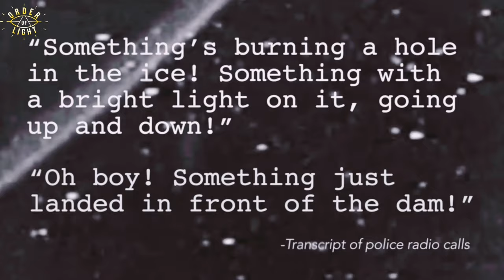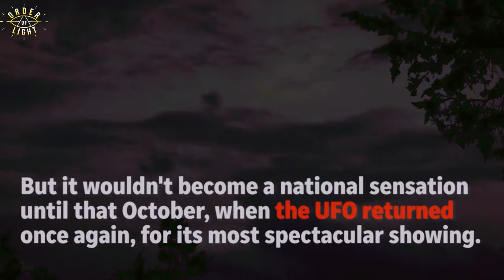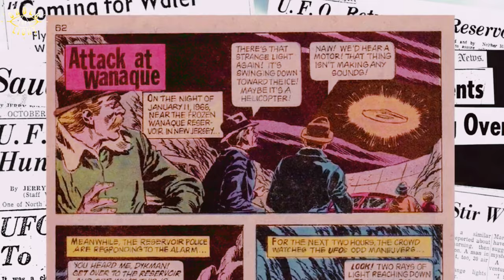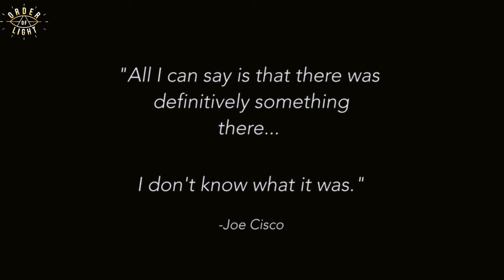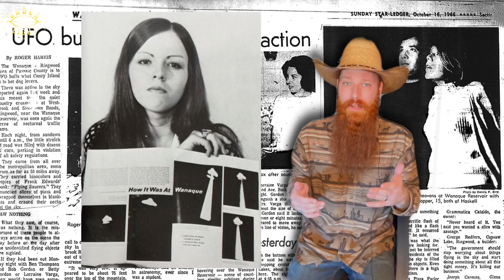UFO OVER ICE (REAL PHOTO) IN WANAQUE NEW JERSEY RESERVOIR IN 1966 / MASS UFO SIGHTING